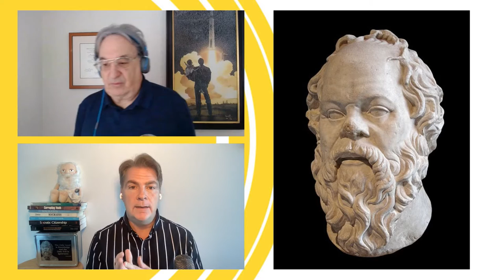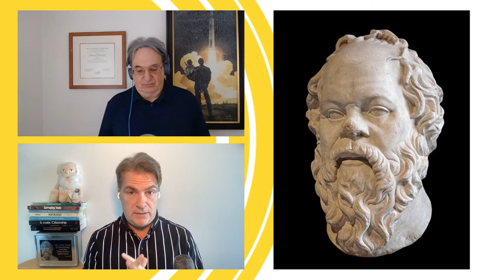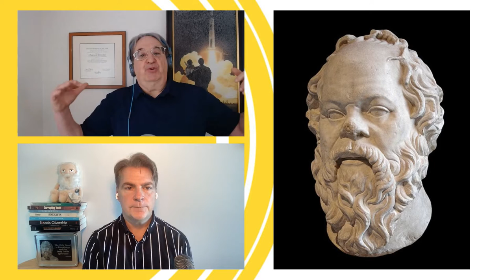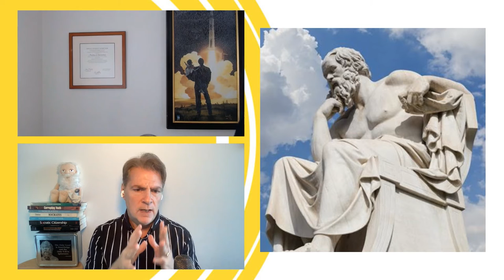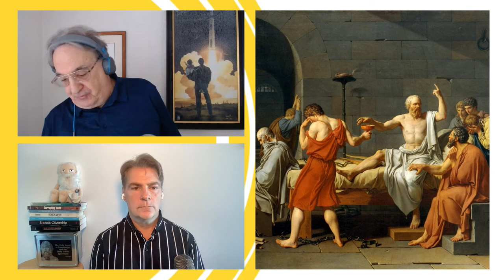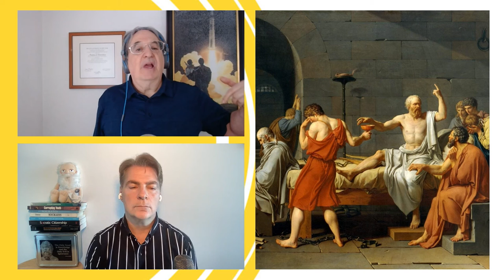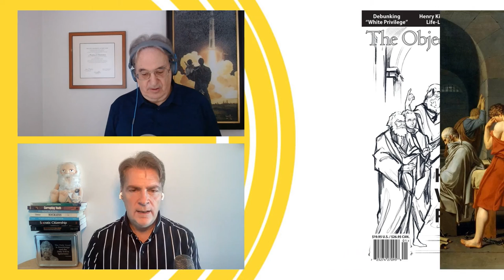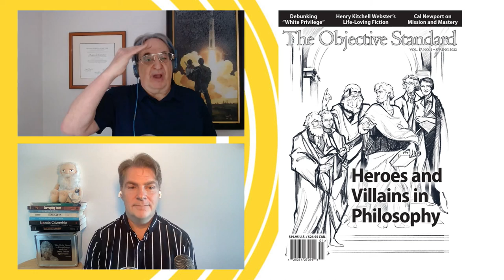Socrates and the Birth of Moral Philosophy | The Hero Show, Ep 87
Socrates examined moral concepts—ranging from courage to justice to friendship—in a way never done before: by continually asking probing questions. His life and death impacted the two most influential moral philosophers in history: Plato and Aristotle.

Are you interested in learning about Ayn Rand's Objectivism?

TIMESTAMPS:
0:00 Introduction
1:43 What do we know about Socrates?
12:20 "The unexamined life is not worth living."
16:42 The philosophic context prior to Socrates and his innovations
33:18 Socrates vs. the Sophists
40:54 The Trial of Socrates
54:57 Socrates Play by Tim Blake Nelson
1:00:38 Final comments

📜WORKS MENTIONED:
Socrates: Dramatizing the History of Western Thought